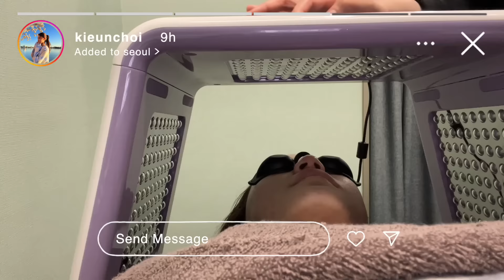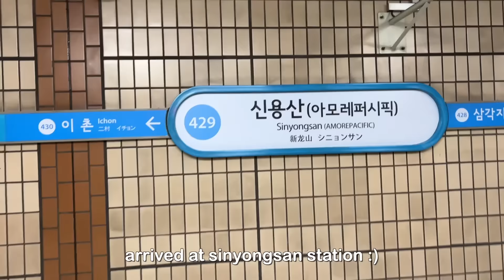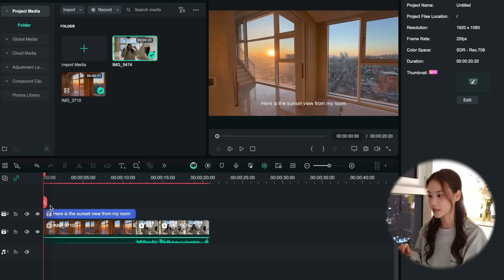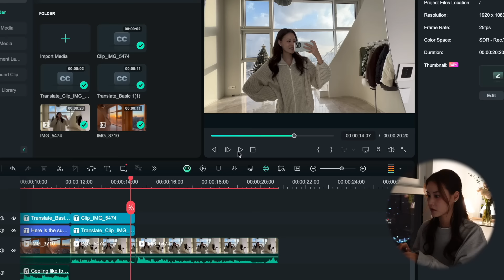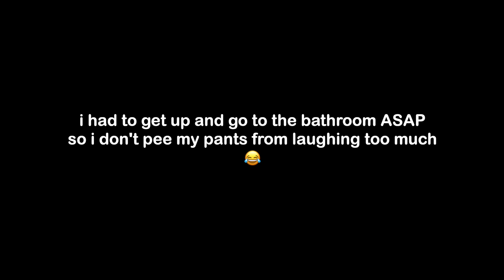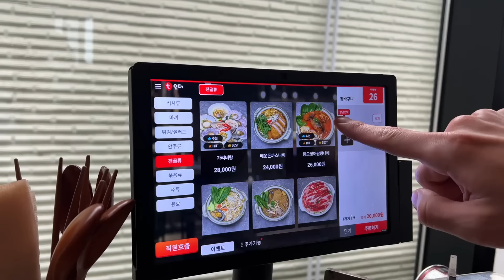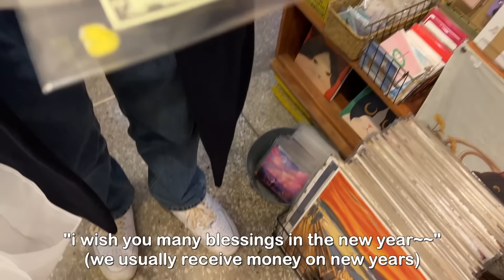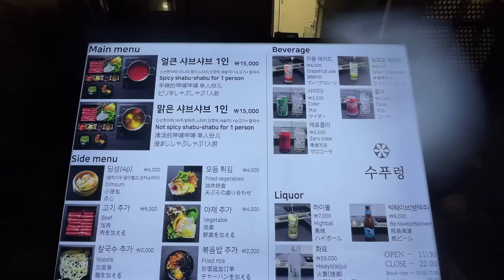seoul vlog 💫 skincare treatments, rainy hongdae date, pasta bar, pajama store, cool shops in yeonnam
⭐️ amazon storefront (kitchen, home, etc.)

👗 brandazine
- @allsaintskorea: all saints script crew

📷 camera & equipment
- sony zv-1
- gopro HERO12 black